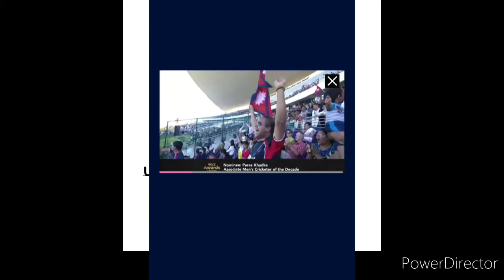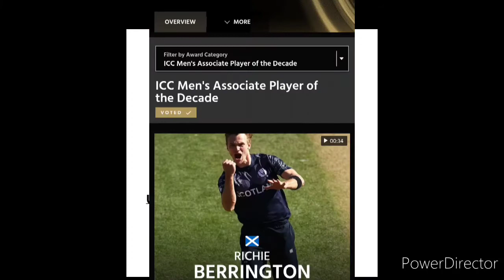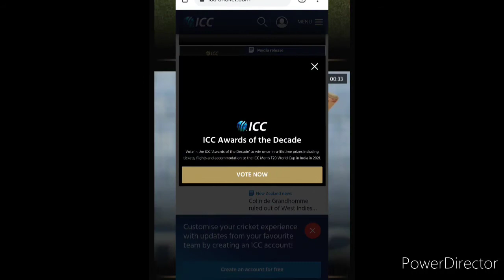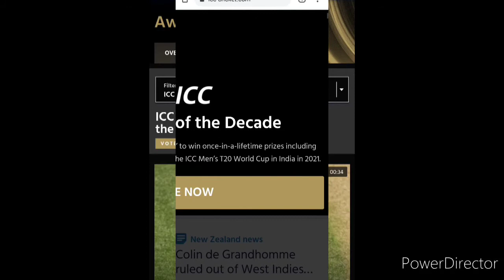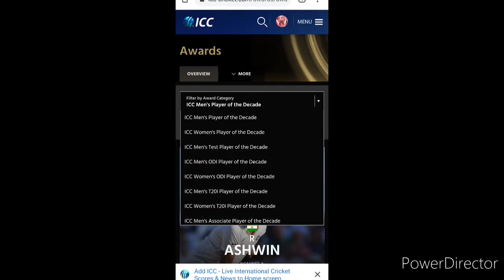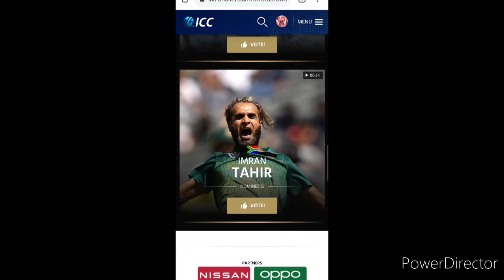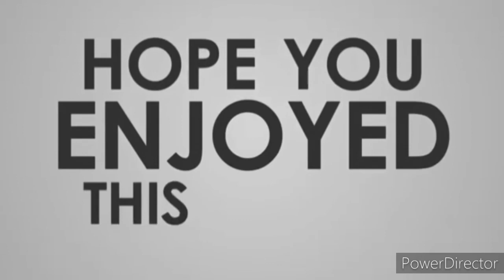How to vote all categories of cricket awards ICC Men's \ Women's Associate, T20, ODI, Test, Spirit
How to vote all categories of cricket awards ICC Men's \ Women's Associate, T20, ODI, Test, Spirit  Player of the Decade !!

Here's the all Categories of Cricket Awards ICC Men's \ Women's Vote threw below link :-

ICC Men's Associate Player of the Decade ( Award ) vote more for our national Hero Paras Khadka 🙏❤️🇳🇵

Try to Solve on this video 🙏🙏🙏🙏🙏🙏🙏🙏

how to vote ICC Men's Associate Player of the Decade
how to vote ICC Women's Associate Player of the Decade
how to vote ICC Men's Test Player of the Decade
how to vote ICC Men's ODI Player of the Decade
how to vote ICC Women's ODI Player of the Decade
ICC Men's T20 Player of the Decade
how to vote ICC Women's T20 Player of the Decade
how to vote ICC Spirit of cricket award of the Decade
how to vote how to vote ICC Men's Associate Player of the Decade
how to Vote For Paras Khadka as a Men's Associate Player of the Decade
How to vote Paras Khadka
Easy way to vote for Paras Khadka
how to vote ICC Men's \ Women's Associate Player of the Decade

3. Unique tech zone & gaming